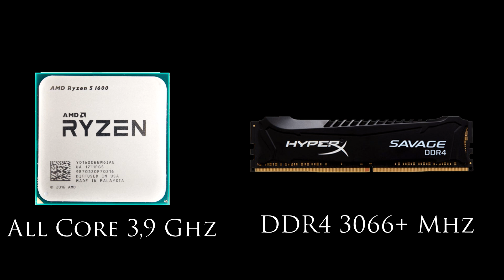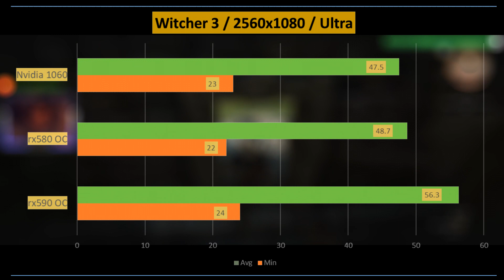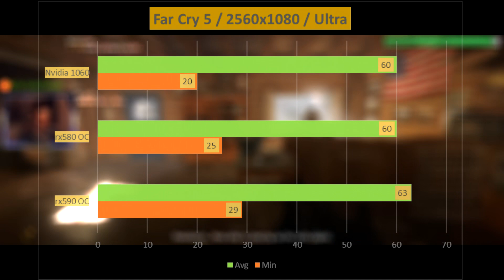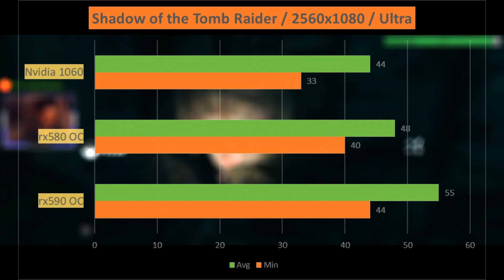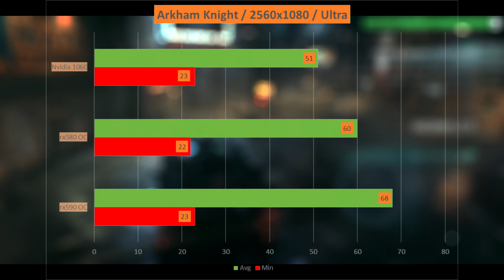RX 590 OC Asrock Phantom Gaming vs. 1060(1660) teszt és játékok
ASrock Phantom Gaming RX590 OC videókártya teszt és játékbemutató.
Ebben a videóban megnézem, hogy mit tud az RX 590 OC kártya Far Cry 5, arkham knight, witcher3 és Shadow of the Tomb Raider alatt.

Teszt konfig:
- Ryzen 1600x @ 3.9 Ghz all-core
- 16GB DDR4 3066Mhz cl16
- Asus b-350f ROG STRIX Gaming
- Fractal R5
- Corsair CX650